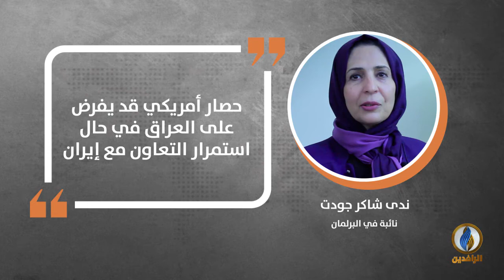في دقيقة .. أبرز التصريحات الصحفية ليوم الثلاثاء